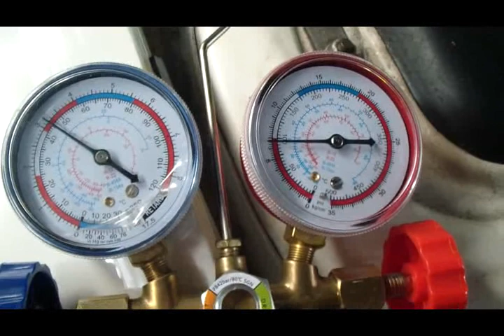Automatic HVAC pressures gauges reading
Something is going wrong. Cycling is really too fast. And what about gauges reading?